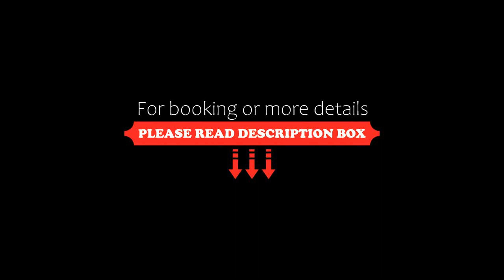Durie Vale Retreat, Whanganui, New Zealand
About Property:
You're eligible for a Genius discount at Durie Vale Retreat! To save at this property, all you have to do is sign in.
Featuring quiet street views, Durie Vale Retreat offers accommodation with free bikes and a patio, around 47 km from RNZAF Base Ohakea. Both free WiFi and parking on-site are available at the holiday home free of charge.
The spacious holiday home comes with 3 bedrooms, 1 bathroom, bed linen, towels, a fla...
Property Type: Hotel
Address: 7 Durie Vale Road, 4500 Whanganui, New Zealand
Searching For
1. Durie Vale Retreat - Whanganui - New Zealand
2. Durie Vale Retreat - Whanganui - New Zealand Address
3. Durie Vale Retreat - Whanganui - New Zealand Rooms
4. Durie Vale Retreat - Whanganui - New Zealand Amenities
5. Durie Vale Retreat - Whanganui - New Zealand Offers and Deals
Audio Credit:
Track Title: Reasons To Hope
Artist: Reed Mathis